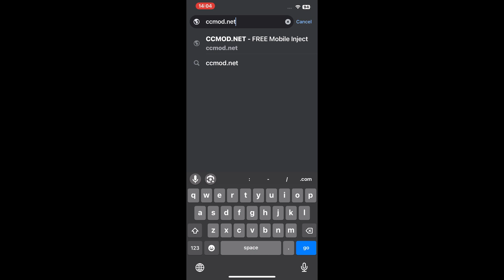Tutorial game Alan Wake Remastered for ios android